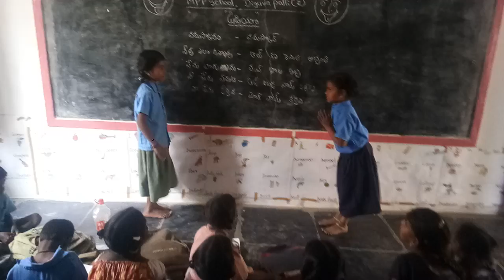Bhashasangam Odia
Mpps Diguvapalle (z)